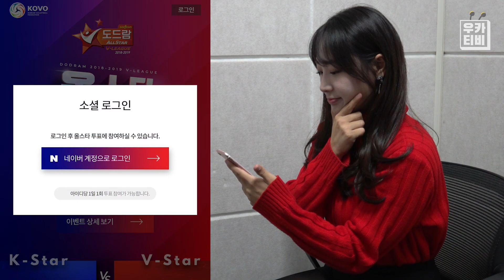V-리그 올스타전 투표가 얼마남지 않았어요!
V-리그 올스타전 투표가 일주일 남았어요!
선수들에게 힘💪💪을 실어주러! 서둘러요 우리!🏃‍🏃‍